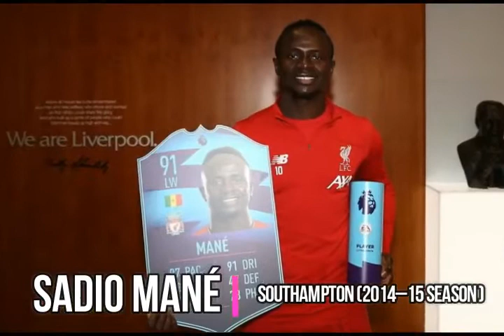Sadio Mané - Life Style, Career and Goals